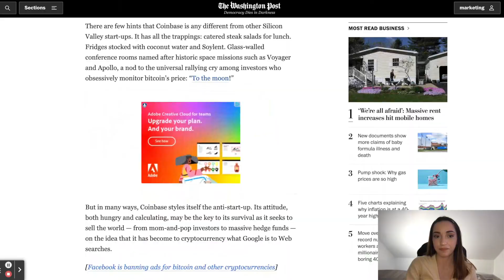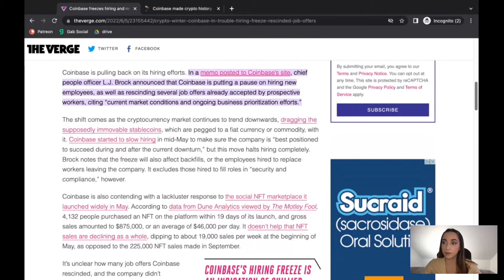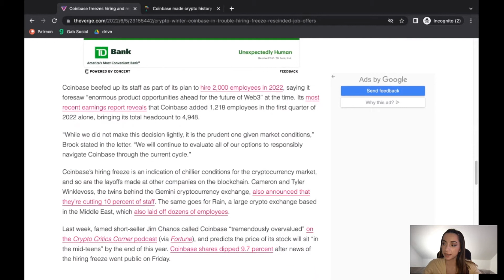If Coinbase Goes Bankrupt, You Could Lose Your Crypto | Worst Way To Invest In Crypto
gold stocks
buying gold
gold etfs
gold price history
gold bullion
silver stocks
gold barrick
gold investment
buying gold bars
gold panning
gold fields
mining stocks
mining stocks
gold dredging
gold ira
gold commodity
gold fund
purchase gold
best silver stocks
bullion dealer
goldcorp stocks
mining claims
goldcorp stocks
gold companies
gold shares
buying bullion
bullion prices
bullion bank